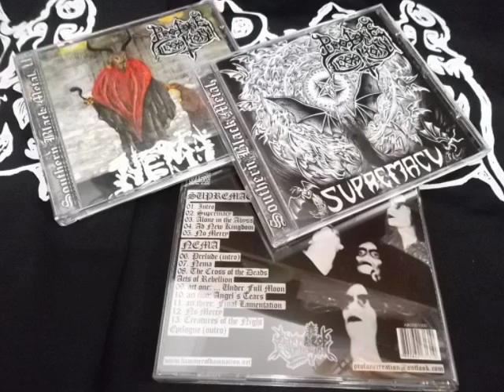PROFANE CREATION - NEMA (1995) Black Metal from Brazil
Recorded in 1995 for "Nema" CD (also split Cd Inquisition / Profane Creation)
Gravada em 1995 para "Nema" CD (também no split Inquisition / Profane Creation )
Born in 1991, dead 1996, back from the deads 2014.
Nascido em 1991, morto em 1996, retornou dos mortos em 2014
PROFANE CREATION (Brazil) BlacK MetaL
line-up:
Wit: Vocals / Rochesther: Guitar / Anyldo: Bass / Rogers: Drums